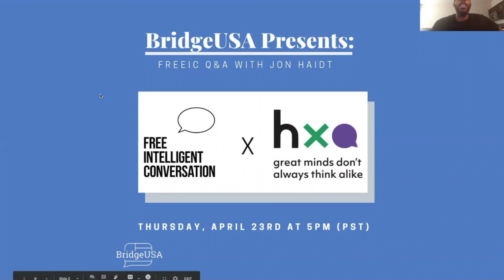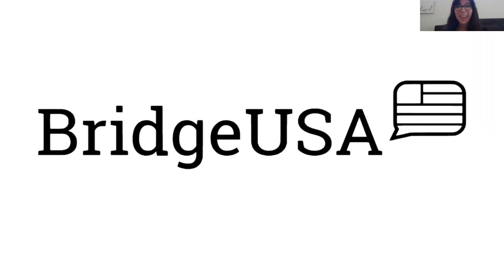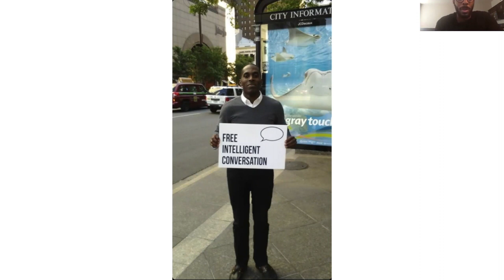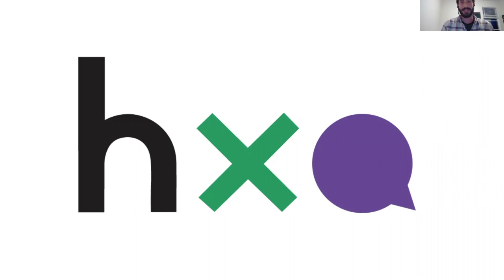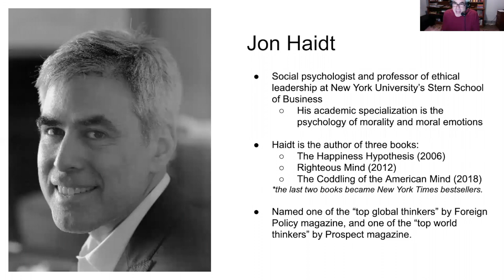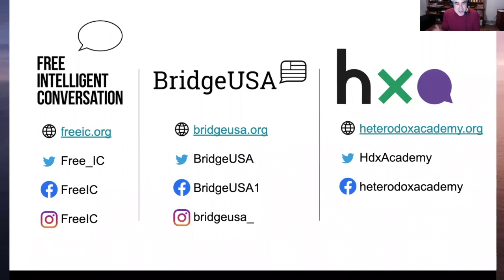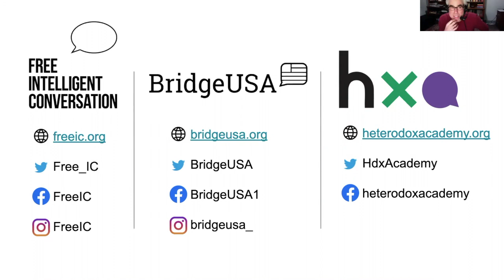BridgeUSA Q&A with Jon Haidt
Jon Haidt is the founder of Heterodox Academy, professor at NYU, and is the author of multiple New York Times Best Sellers. A graduate of Yale and a doctorate from Penn, Jon is one of the leading minds in the field of social & moral psychology today.